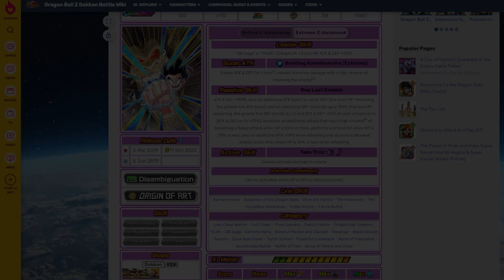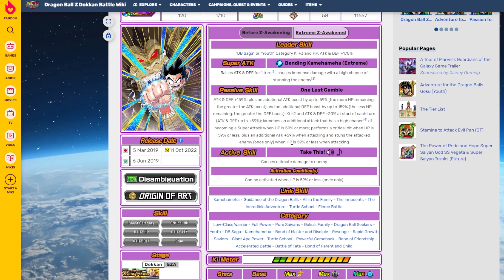พรีวิวสกิล EZA โกคูเด็ก จะกลับไปเฝ้าคลังอีกหรือไม่ !! [Dokkan Battle​​]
โหดอยู่